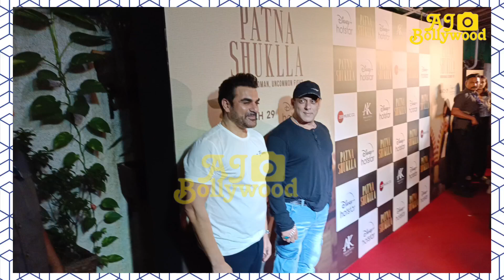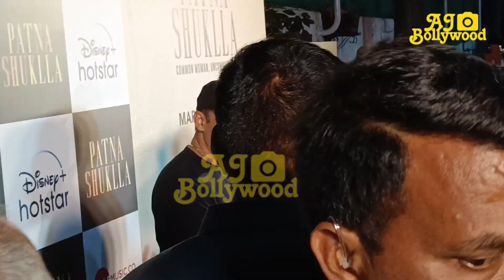Salman Khan With His Brother Arbaaz Khan Arrived At The Special Screening Of The Patna Shuklla